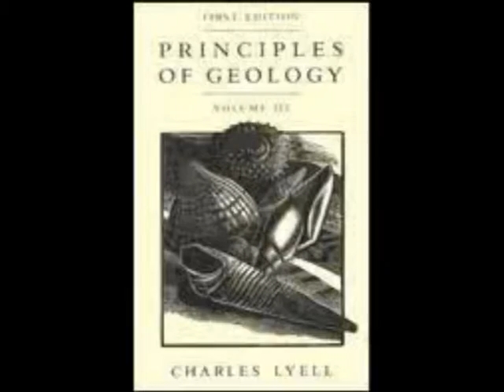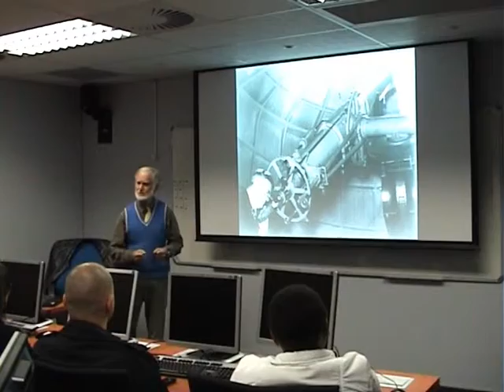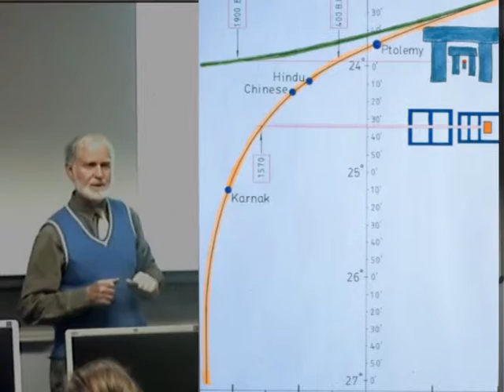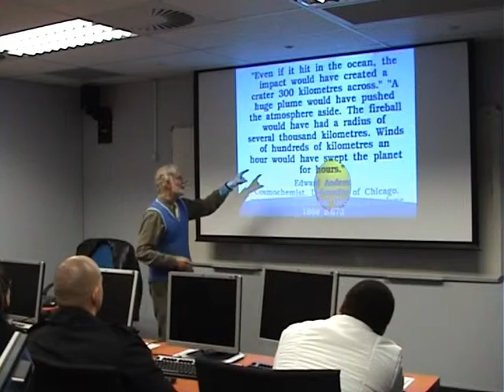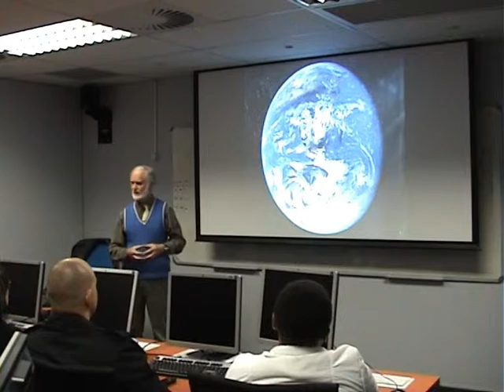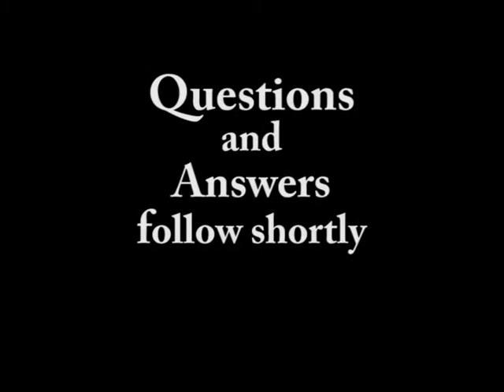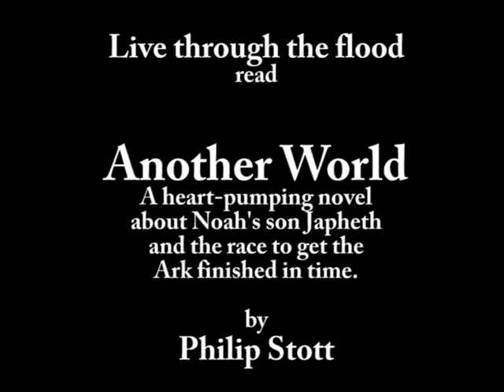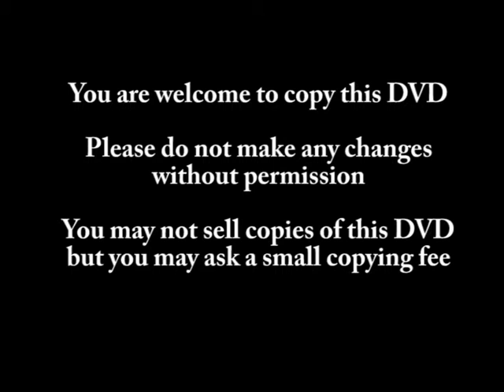The Flood by Dr. Phillip Stott